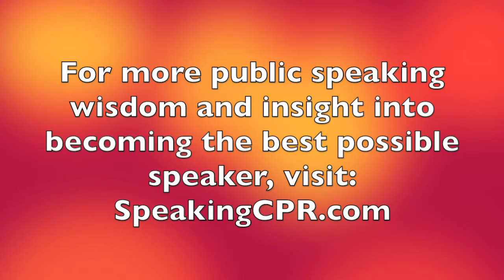THE Key to Becoming a Speaker Others Want to Hear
What is THE key to becoming a speaker who touches lives and leaves a lasting impact?

The answer is pretty simple. This video tells you how